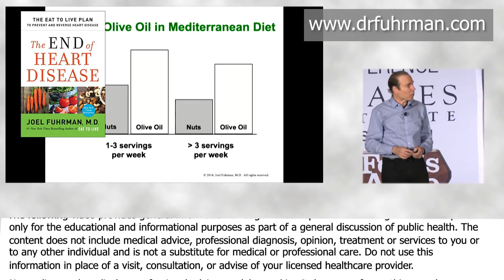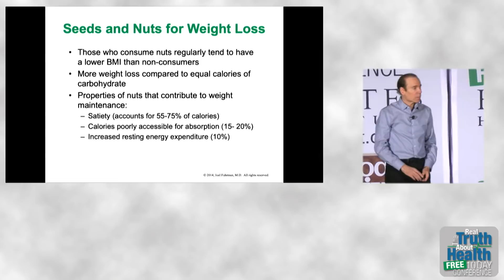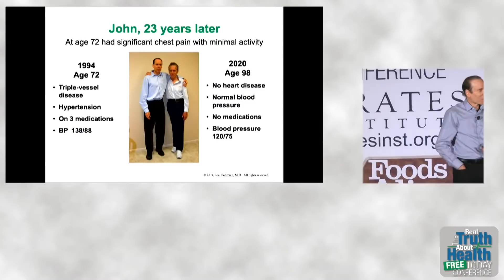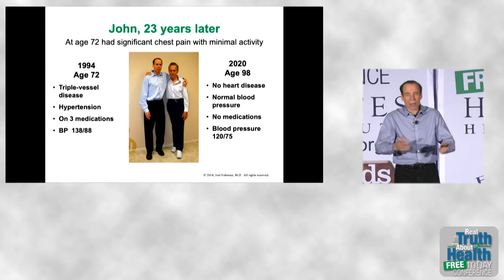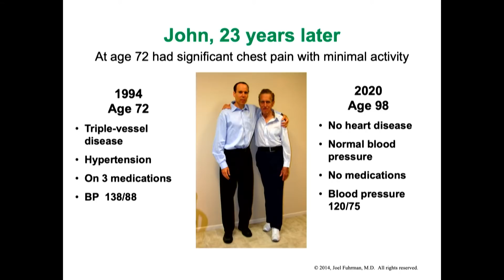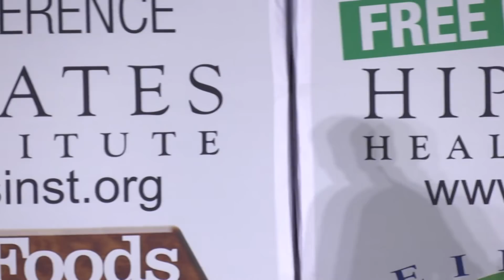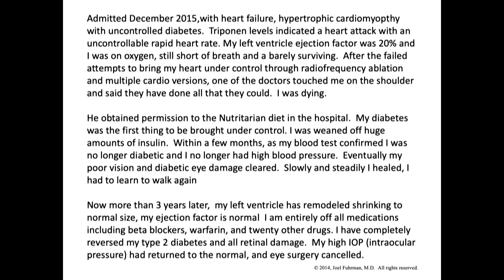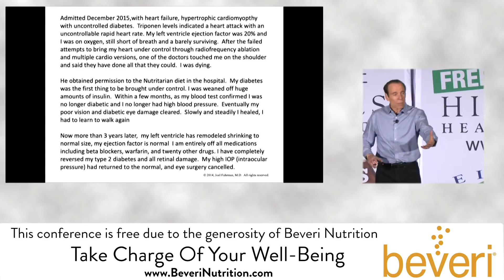Real Lives And Real Evidence Of Disease Reversal Through Nutrition - By Author Joel Fuhrman